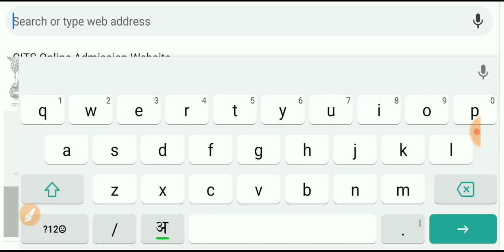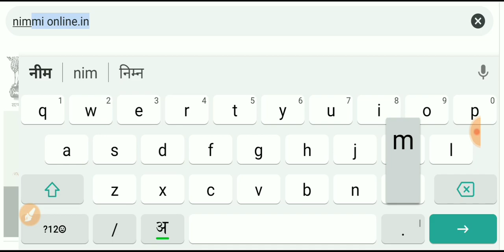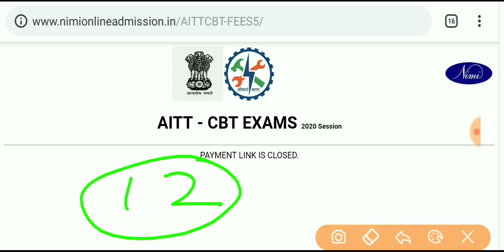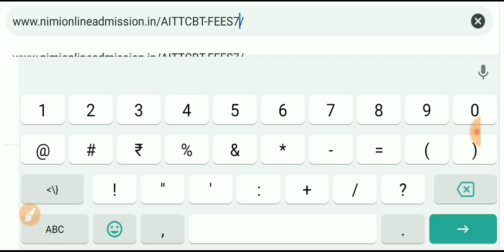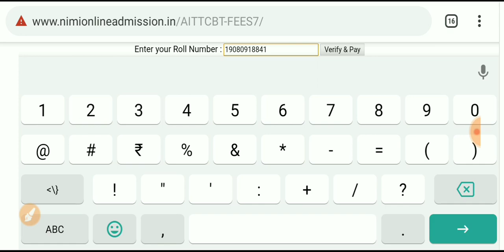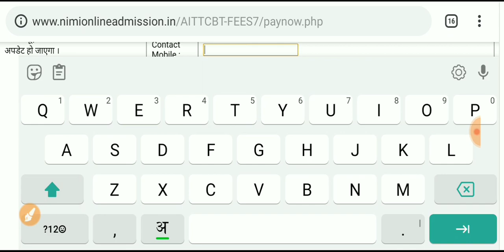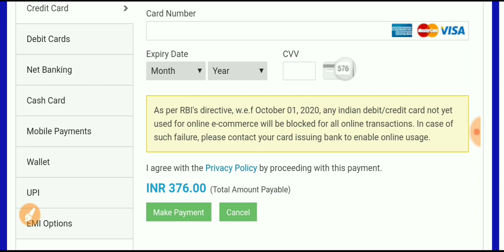परीक्षा की फीस अभी मोबाइल से जमा करें. ITI exam new update 2020. ITI exam today news. ITI exam 2020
Phase 11 टाइम टेबल.👇👇👇👇.

# scvt exam time table Rajasthan

ITI exam date.
ITI 2020 time table MP
ITI time table 2020 MP.
ITI time table NCVT 2019.
ITI time table 2020 up NCVT.
ITI time table exam 2020.

Hindi_PDF.